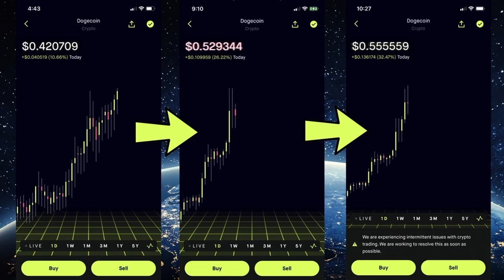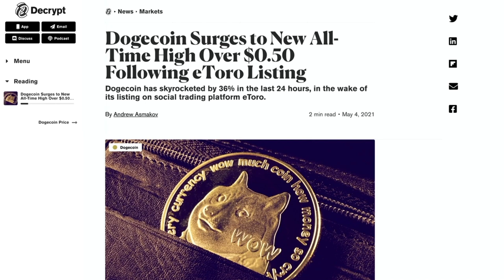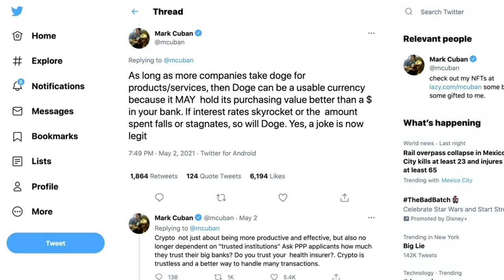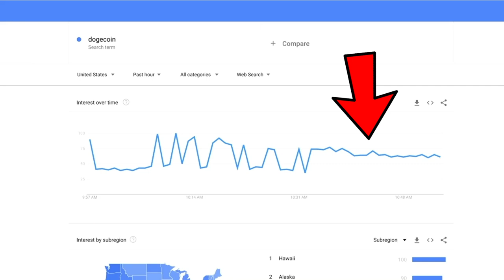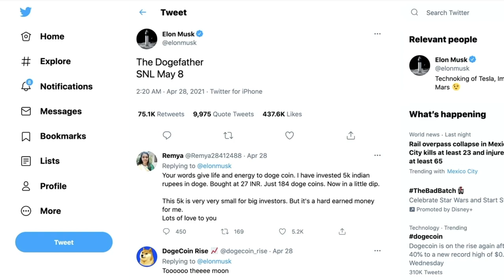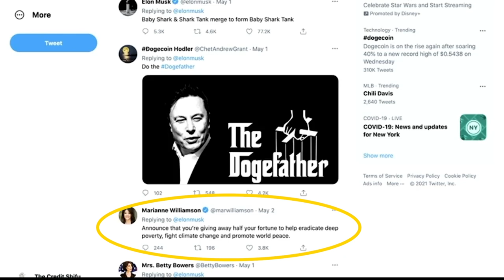Dogecoin May Hit $1 THIS WEEKEND, Here’s Why…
Dogecoin news: With Elon Musk preparing to appear on SNL this Saturday, we know he is going to talk about Dogecoin. In this video I make the case for $1 Dogecoin by this weekend, don't forget this is all based on hype and Dogecoin really doesn't have any fundamentals behind it, basically it is educated gambling! But a lot of people have been searching for the Dogecoin price, fuelling the hype.